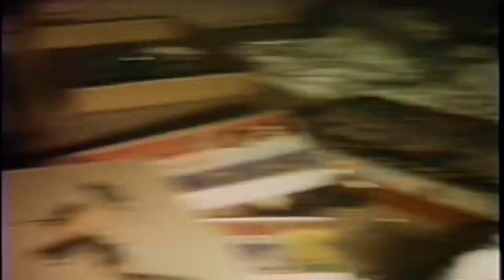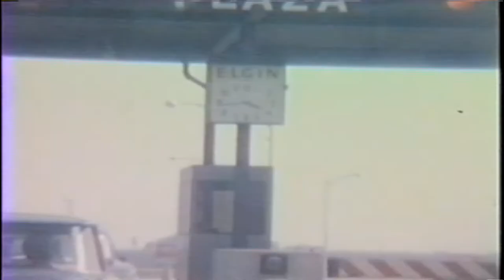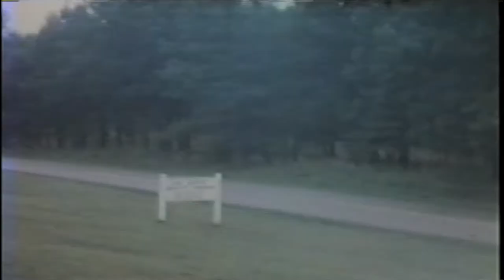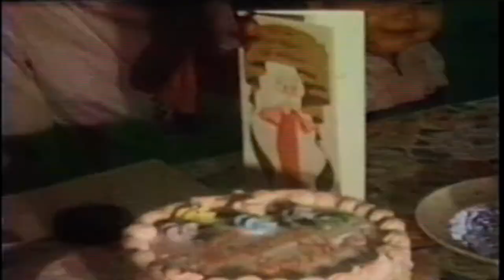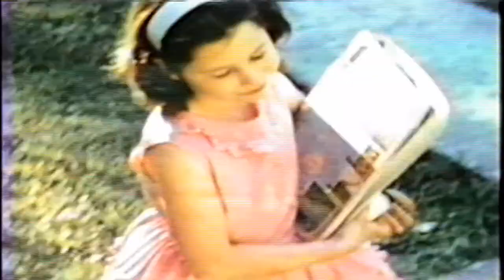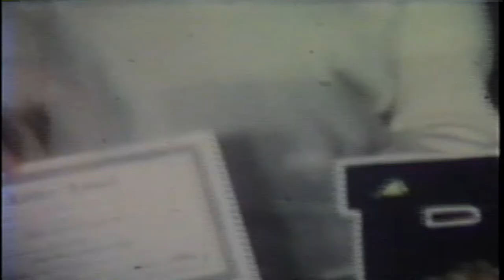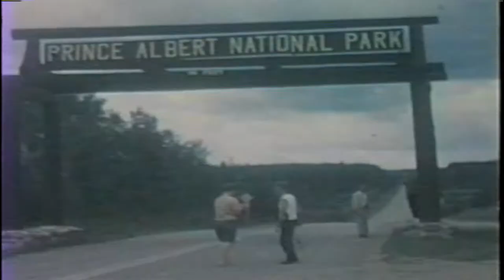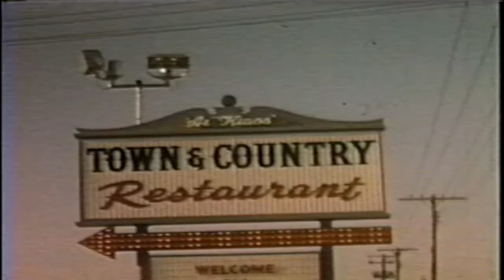Precious Memories Part 4 (8mm Vintage Family Movie Compilation)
Watch Precious Memories Part 4 , a  Vintage Family Home Movie Video Collection. A glimpse of life in the past via 8mm film. A simpler time and a type of escapism with a family you never knew, but feel like you could know. Life, Love, and Family.

Equipment: 8mm & Super 8 Reels to Digital MovieMaker Film Scanner

Plustek OpticFilm 8200i AI - 35mm Film & Slides Scanner

KODAK SCANZA Digital Film & Slide Scanner - Converts 35mm, 126, 110, Super 8 & 8mm Film Negatives & Slides to JPEG